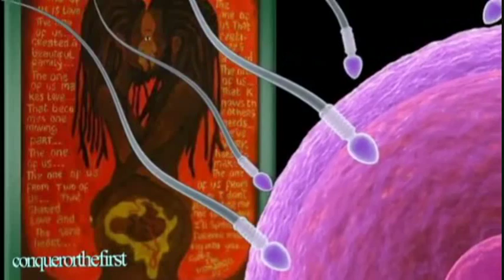Sizzla Must Rise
Must Rise" (Burrell, Collins, Wynter)
ReleasedAugust 31, 2000 (LP)
Genre: Reggae, dancehall.
Label: Greensleeves
Producer: Philip "Fatis" Burrell
Presented By Music As A Medicine